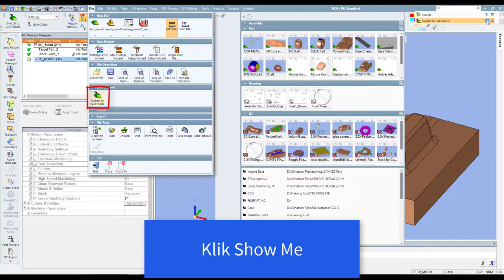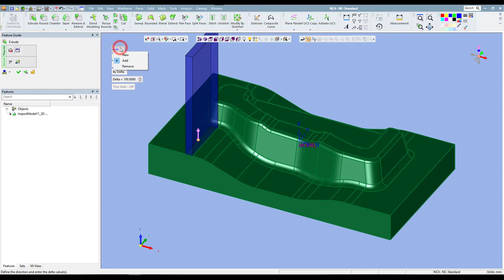How To Use Search Function in Cimatron 14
Terdapat fungsi search di Cimatron baik di dalam CAM ataupun di dalam CAD.
Untuk mencari fitur di Cimatron, cukup ketik 1 atau 2 huruf pada search box, dan sejumlah list fitur yang sesuai akan ditampilkan. Tambahkan beberapa huruf lagi untuk mendapatkan hasil pencarian yang lebih spesifik, lalu gunakan fungsi Show Me untuk menunjukkan lokasi fitur pada Main Menu atau pada ribbon bar dll, ataupun klik pada nama fitur hasil search untuk mengaksesnya

Hari Mulyanto

Video How To ini menyajikan tip atau trick singkat 1 atau 2 menit, akan diupdate secara berkala diluar video tutorial. Semoga bermanfaat.